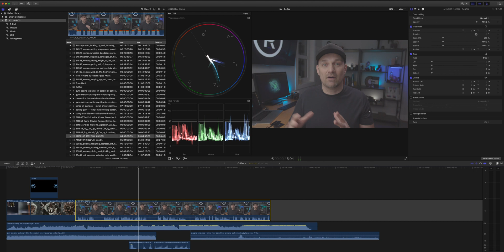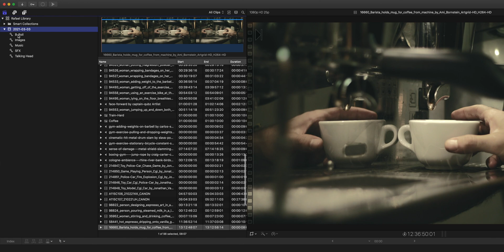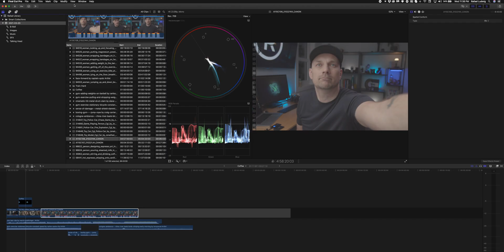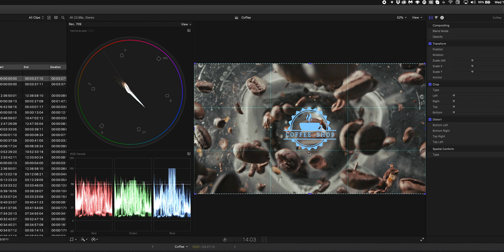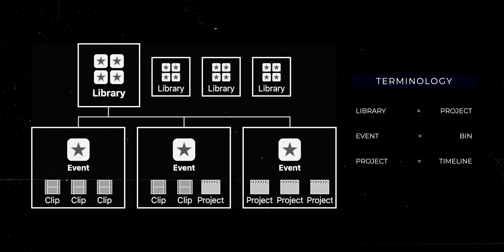Final Cut Pro Settings You Need To Turn Off Now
If you are new to final cut pro, This is how to quickly set up FCPx to have the best overall editing experience and save time and storage space.

Before beginning your first edit, go up to the final cut menu and modify your preferences to speed up your workflow.

MIC - Shure Mv7

// GEAR LIST \\
Canon EOS R5
Canon EOS R6
LIVESTREAM MIC Shure Mv7
16-35mm Lens
35mm RF Lens